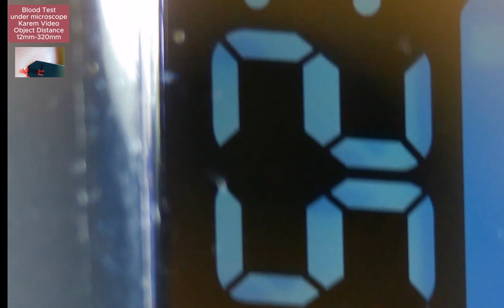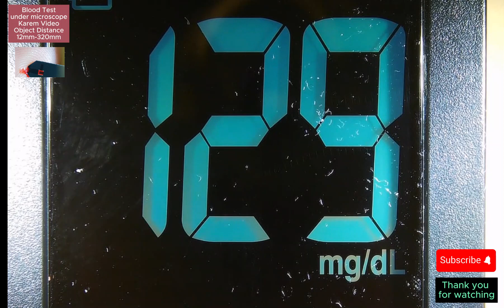Exploring Diabetes test strips under the Microscope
Diabetes test strips are an easy way to test your blood sugar, aka your glucose levels. This is important for people with diabetes. The strips work with glucose meters to “read” your blood sugar levels.

شرائط اختبار السكر في الدم هي وسيلة سهلة لاختبار نسبة السكر في دمك، والتي تُعرف أيضًا بمستويات الجلوكوز. وهذا أمر مهم بالنسبة للأشخاص الذين يعانون من مرض السكري. تعمل هذه الشرائط بالتعاون مع أجهزة قياس مستوى الجلوكوز لـ "قراءة" مستويات سكر الدم الخاصة بك.